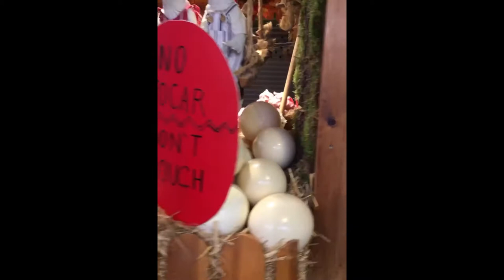BARCELONA HAS GOOD FOOD | Barcelona Vlog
hit up barcelona on a v rainy weekend.